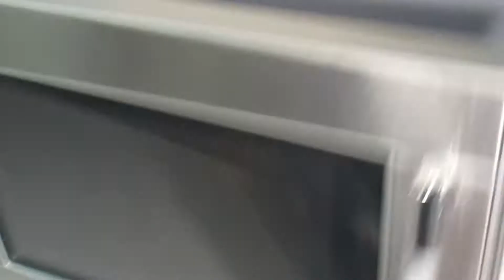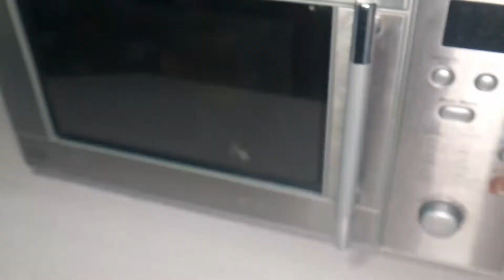2 Minutes Chocolate Mug Cake -Baked by My 10y Old Daughter-Soft Eggless Microwave Cake - Arfalicious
What Can I say about Chocolate Mug Cake? It is my all-time favourite. Imagine you want to have rush of Chocolate sugar in the middle of the night and there is no favourite chocolate bar left in your fridge? I can tell you about so many late-night studying days when this recipe was the saviour and gave me extra boost to stay up to finish my assignments😊, my Chocolate and sugar munching stories are never ending.

This recipe is so simple that my 10 year old can have a sugar guilty trip as and when she wants to, and trust me when she starts then her other sibling join in for two or three cupcakes in one go, whenever I allow and supervise them on lazy Sundays.

Try this recipe and treat your palate with that extra chocolaty delight.

It is easy to make, and my family absolutely loves this. Get up and treat yourself. Bravo!!!

Try this out and let me know how you found this recipe and share your valued feedback.

I can go on and on about how yummy this Mug Cake is, I wish I could write so much more to eventually bring it to your table, but for this you will have to get up and follow my Recipe and make it to taste it. Happy cooking.

If you have a unique Recipe (your Mum’s or Grandma Recipe) then please share it with me and I shall try that out Dedicating to your loved ones that you want me to mention in the video.

Ingredients:

Plain Flour = 4 Tablespoon

Powder Sugar = 3 ½ Tablespoon

Coco Powder = 1 Tablespoon

Baking Soda = 1 Generous Pinch

Baking Powder = 2 Generous Pinches

Melted Butter = 1 Tablespoon

Milk = 1 Tablespoon – Milk is used Twice so follow the Recipe
carefully

Lemon Juice = Two Drops

Fresh Cream = 1 ½ Tablespoon

Vanilla Essence = 4 to 5 Drops

Chocolate Chips = As desired

I value your feedback so please comment and let me know your thoughts, ideas to improve and bring new exciting food videos to you. Do not forget to press that magic BELL ICON.